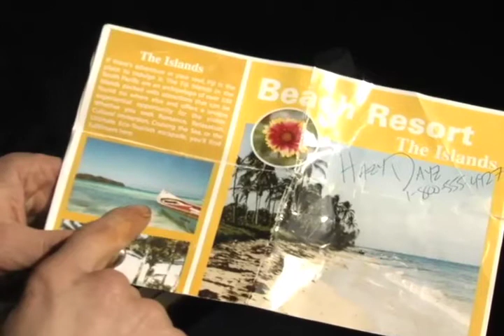Tracey: Re-Fragmented: Scene: 86, Slate: 429, Take: 1-3.